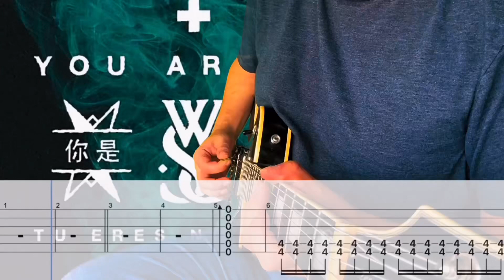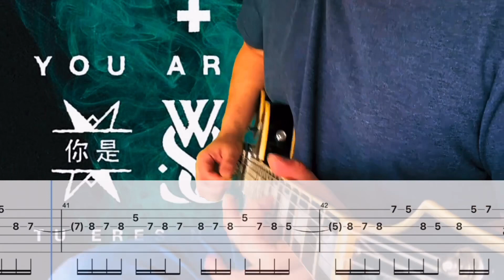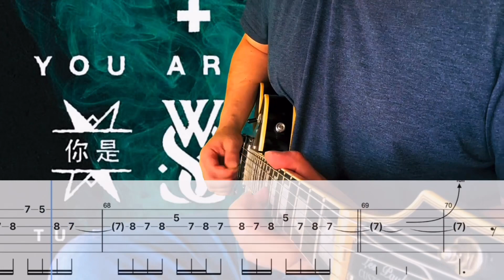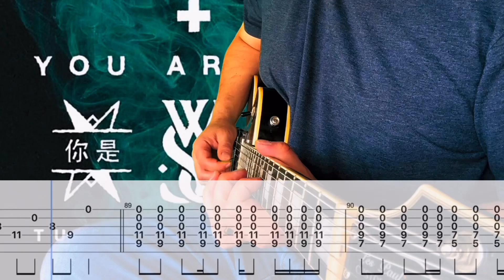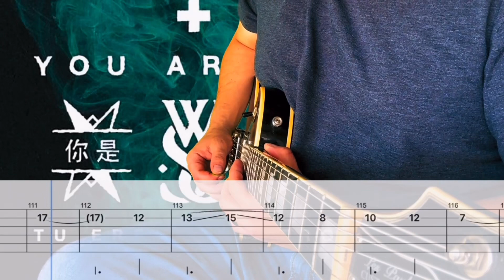While She Sleeps- Silence Speaks Cover (Guitar Tabs On Screen)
•Snazzbatch
•Will Lucas
•Keanu
•Lucas Ellingson
•Fernando V
•Dillon
•Brian Chang
•Aspeedomodel
•Caplice
•Killaquito
•Zach Snyder
•Ignacio
•Underscore
•Nicolaj Vinholt
•Adriano Besser
•Obi-Nan Kenobi
•晴男
•Hyper Kamiokande
•Ethan Tran
•Alex Lewis
•Kevin Purcell
•Kvik 2007

Gear-

Interface: Scarlet 2i2

DAW: GarageBand

Amp Sim/Plug Ins: Neural DSP

Video Editor: IMovie & Prequel App

Band: While She Sleeps
Song: Silence Speaks
Album: You Are We